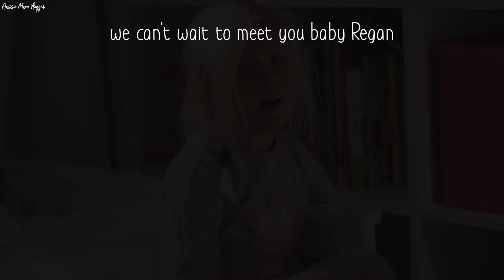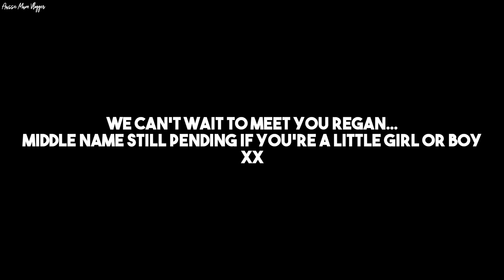BABY'S NAME REVEAL *AUSSIE MUM VLOGGER*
OUR FAVE VLOGGING MUSIC:
BOATKEEPER

My fiancé (Kurt) & I are high school sweet hearts who have been through many up's and downs but always worked through them.. In September 2016 we welcomed our gorgeous daughter Mila into the world who was born with a cleft lip & gum notch. She is such a sweet little girl with a such huge fun, loving personality! In July 2018 we had our second baby - Lincoln, the missing piece to our little family. Our babies are the centre of our universe & we both ABSOLUTELY love being parents!